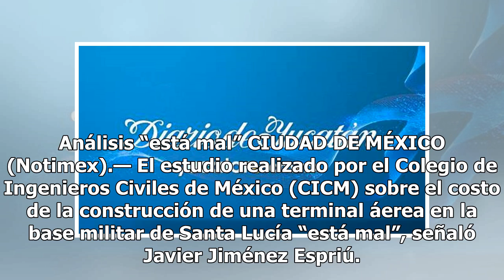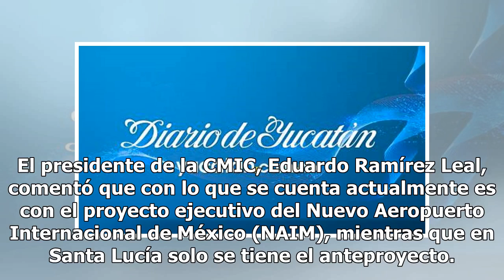Jiménez Espriú crítica estudio de ingenieros civiles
Análisis “está mal” CIUDAD DE MÉXICO (Notimex).— El estudio realizado por el Colegio de Ingenieros Civiles de México (CICM) sobre el costo de la construcción de una terminal áerea en la base militar de Santa Lucía “está mal”, señaló Javier Jiménez Espriú. El futuro titular de la Secretaría de Comuni...